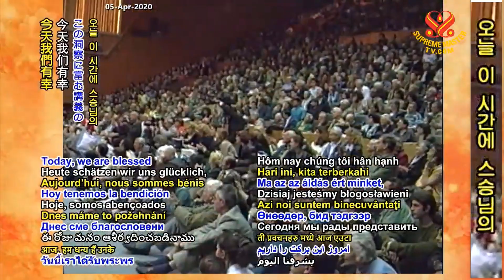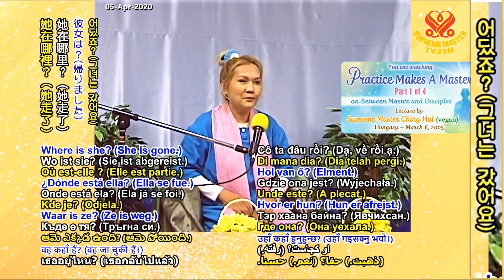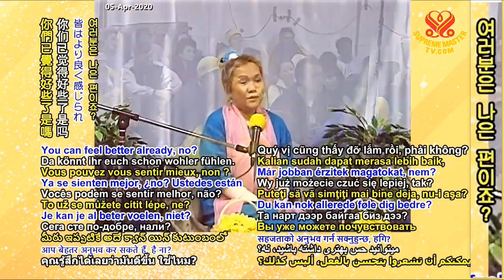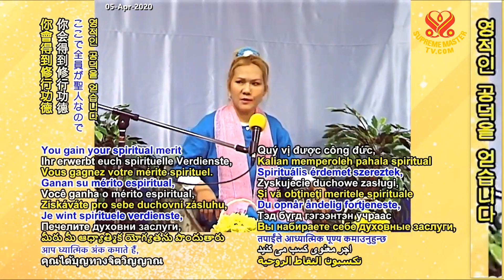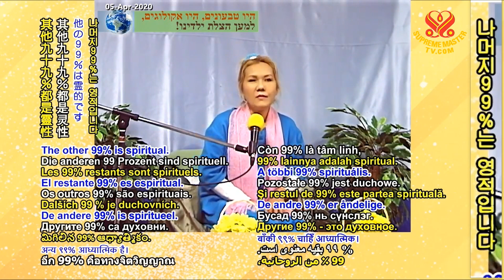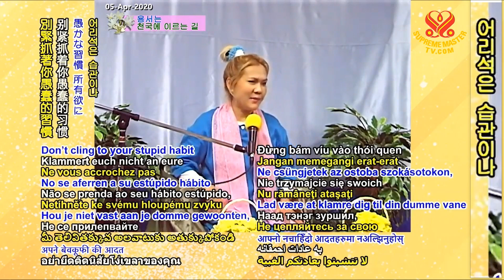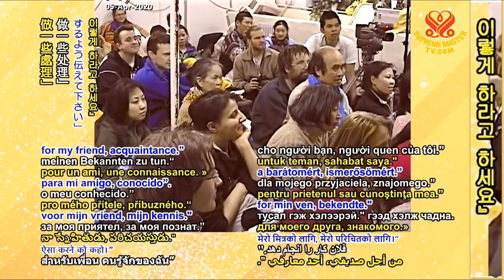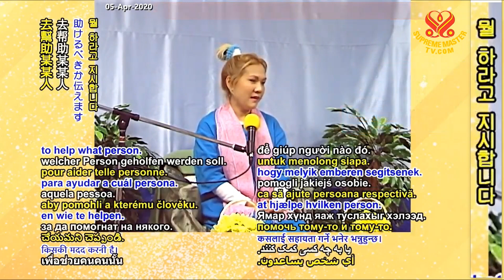1부-훈련이 스승을 만든다 Practice Makes a Master, P1/4